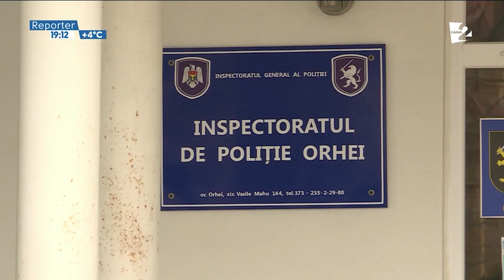30 de zile de arest preventiv